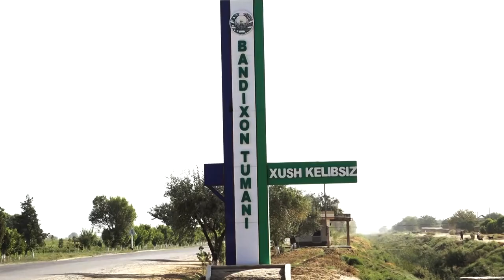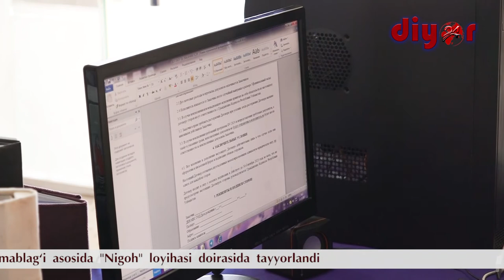Элга хизмат қилганлар асло кам бўлмайди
Бугунги кунда ёш тадбиркорлар сафини тобора кенгайтириш мақсадида ҳукуматимиз томонидан олиб борилаётган кенг кўламли ислоҳотлар ўз самарасини бермоқда.

Бу эса мамлакатимиз барқарор иқтисодиётини шакллантириш ва ислоҳотлар натижасида инсон омилига ҳукуматимиз томонидан яратиб берилган эътиборнинг тадбиркорлар томонидан онгли равишда тўғри тушунган ҳолда ўз фаолиятларини давом эттиришга сабаб бўлмоқда.

Бандихонлик Жаҳонгир Эргашев ҳам ана шу имкониятлардан кенг фойдаланмоқда. 18 ёшли лавҳамиз қаҳрамони ҳукуматимиз томонидан  ёш тадбиркорларга ажратилаётган имтиёзли кредит олиб, маиший хизмат кўрсатиш шаҳобчаси, сартарошхона фаолиятини йўлга қўйди. Ўзи билан икки нафар кишини иш билан таъминлаб, оиласига моддий тарафдан кўмак бериб келмоқда.